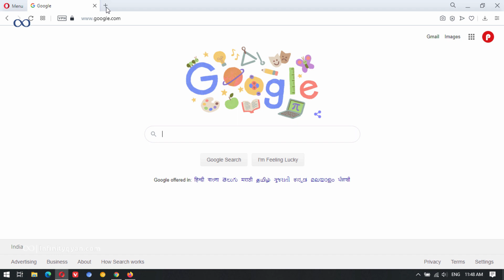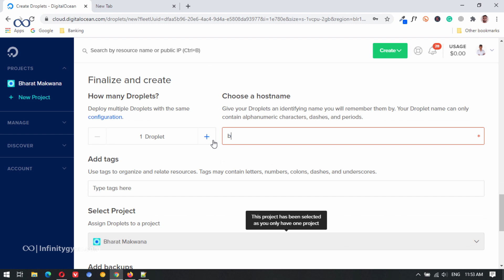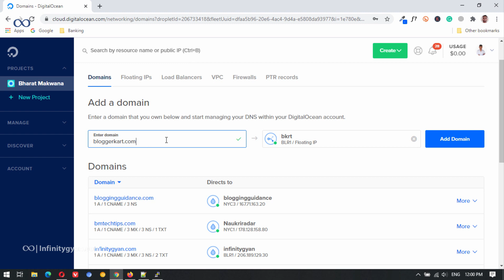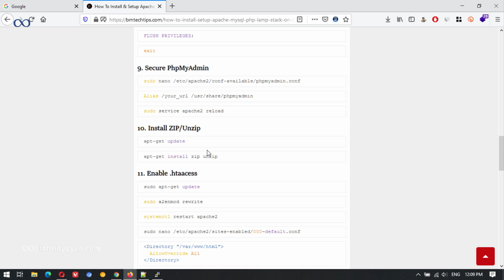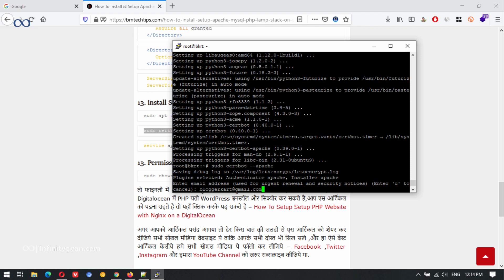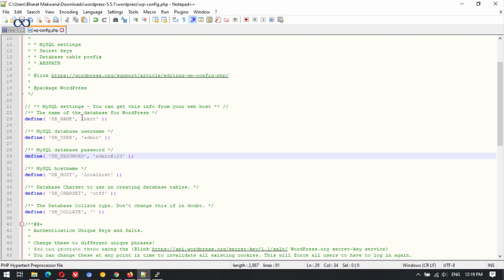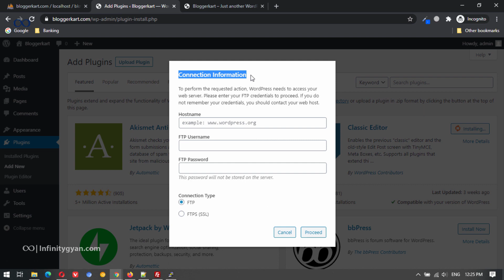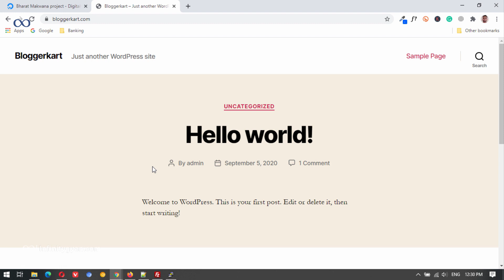How To Install & Setup Apache, MySQL, PHP on Ubuntu 20.04 (Host WordPress Site on Digitalocean) 2020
Hey guys welcome to Infinitygyan channel, in this video I will show you how to install and setup WordPress Website on DigitalOcean With Ubuntu 20.04 in Hindi.

          ◼️ VPS Configuration
          ◼️ Website Migration

▶️ Our Websites

▶️ Thanks